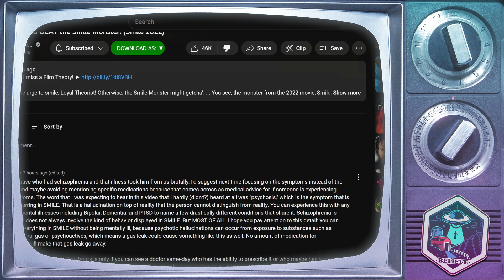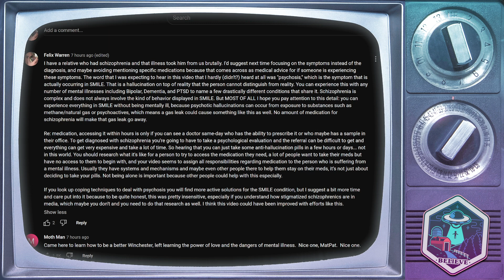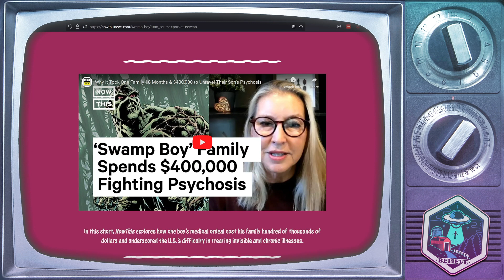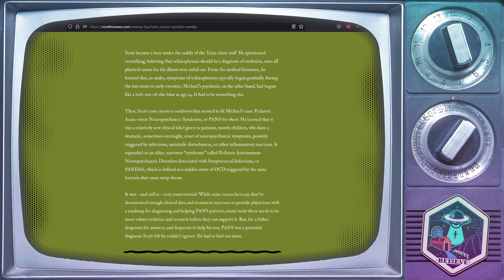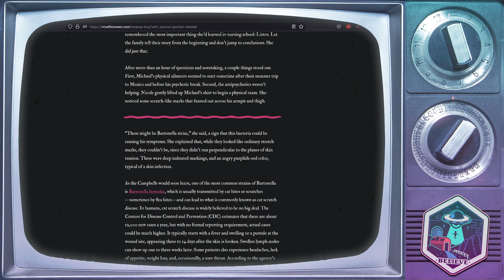The Film Theorists is wrong about SMILE (2022) & both are wrong about mental illness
I have some personal experience with mental illness and also some knowledge about it to share.

I censored the SMILE face in the thumbnail with an emoji because it was scaring me while I was making it in Photoshop.